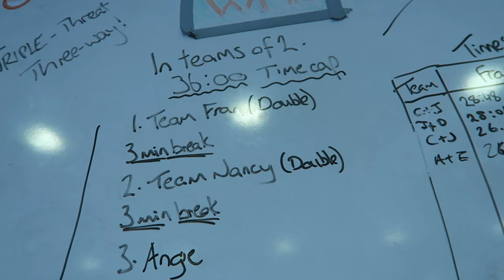From One Thing To Another (TeamRICHEY Vlog #48)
Full Back Workout - TeamRICHEY - Team Richey - Fitness Video log / Vlog / Blog. Brother and Sister Fitness Team. Craig Richey. Faye Richey. Follow Our Journey. Fun - Training - Nutrition - Supplementation - Motivation - Entertainment - Fitness Lifestyle